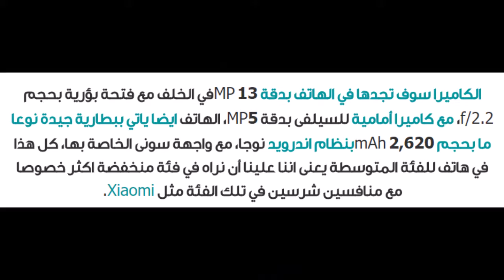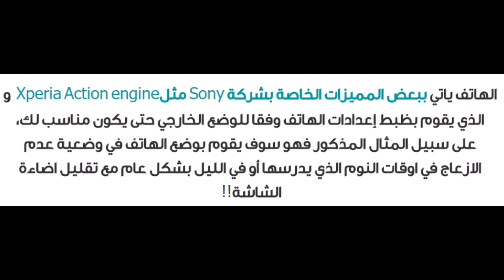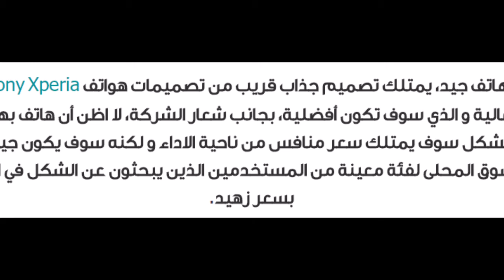شركة Sony تُعلن عن هاتف Sony Xperia L1 للفئة الوسطى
Vicky